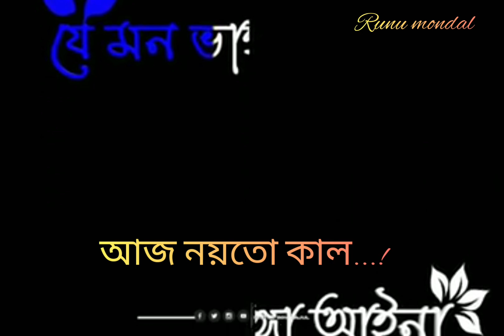July 12, 2023